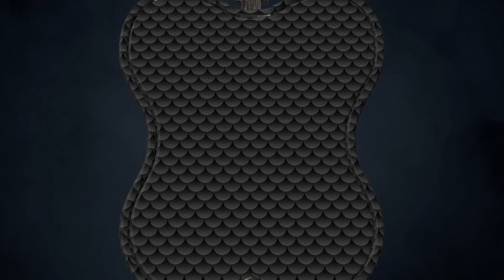HIDADDY vs U-mallow 凱旋MC battle東西選抜夏ノ陣2019.シード戦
凱旋MC battle東西選抜秋ノ陣2019
10月20日【日曜日】
会場 恵比寿LIQUIDROOM

凱旋MCbattle
主催 怨念JAP
カメラマン
Shota Tsuji
MV撮影、イベント写真、アーティスト写真等の